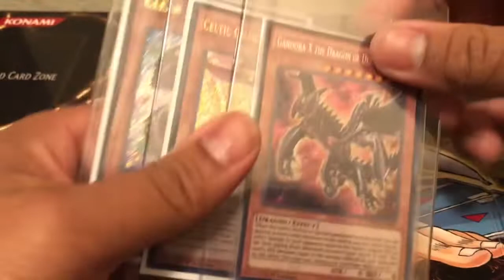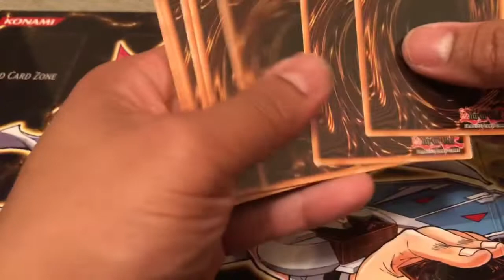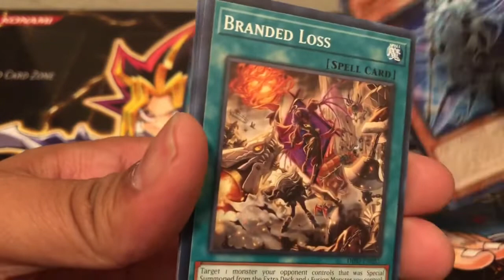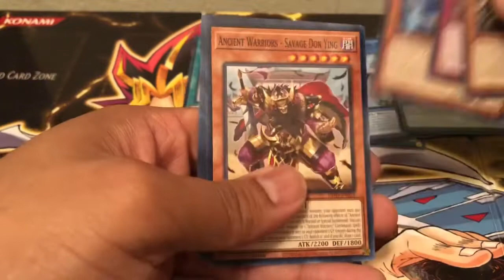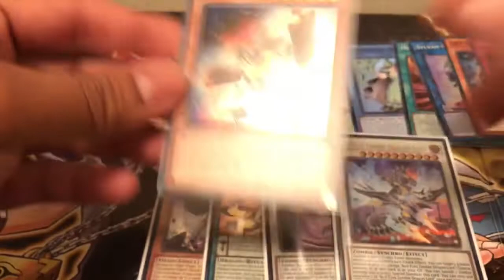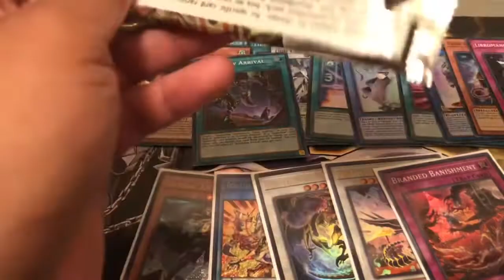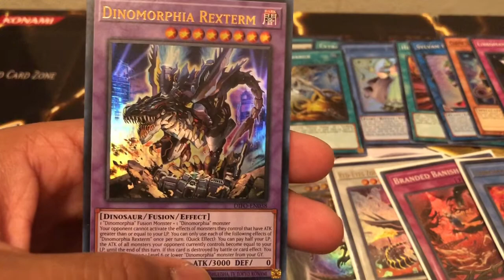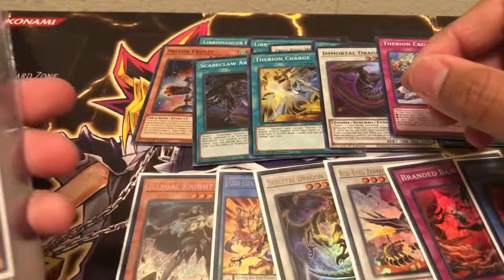Just an Honest Yugioh Battle - Dimension Force Booster Battle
We got ourselves another booster battle! This time against an up and coming YouTuber, Honestyugiohh! Let’s give home a big welcome by sending him to the shadow realm!

1. like both videos
2 comment who you think won this booster battle
4. Have an Instagram or Facebook to follow and DM me if you win
(Give me time to process all winnings)